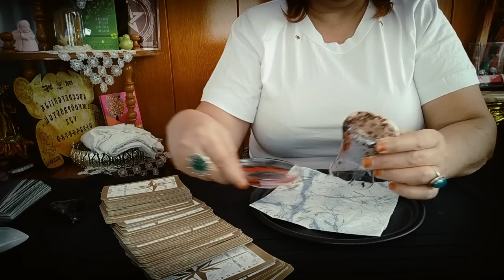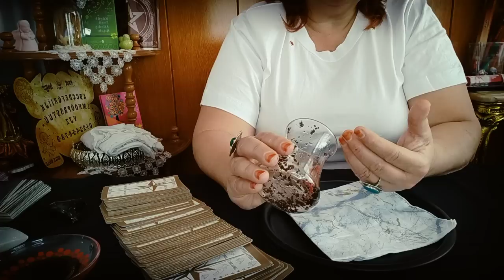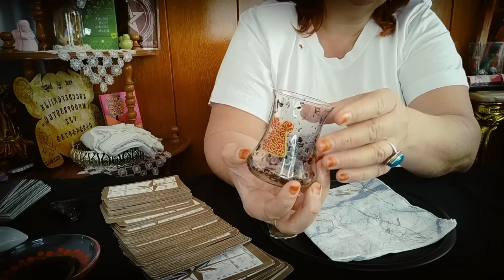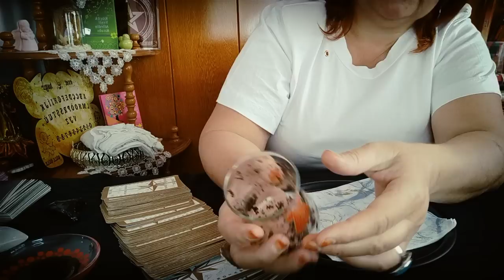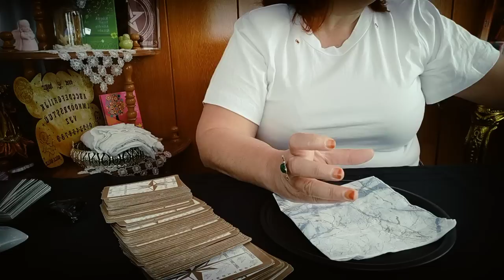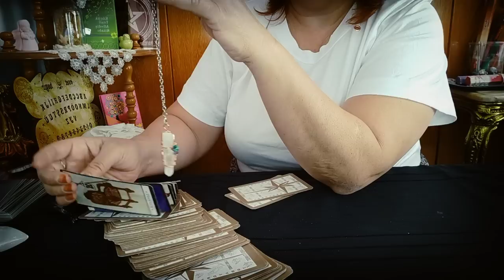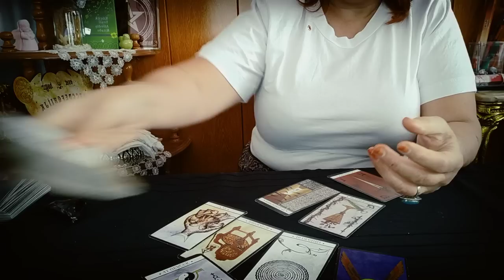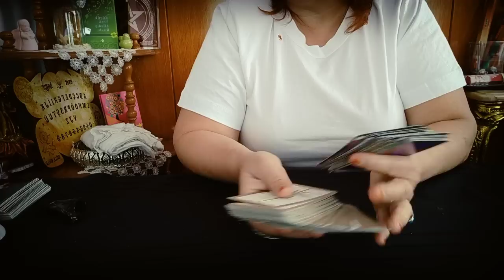DESTESEÇ ♣️ çay falı 🤎 LARO TAROT 🔮desteseç astroloji yıldızname #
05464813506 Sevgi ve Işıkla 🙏